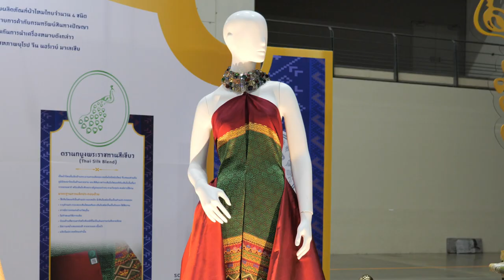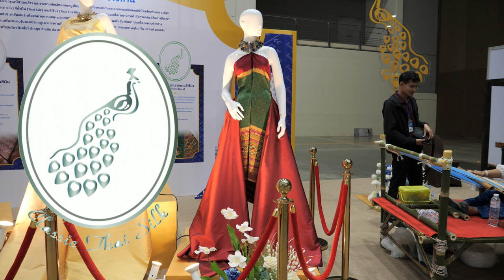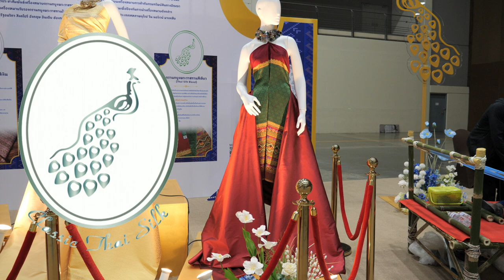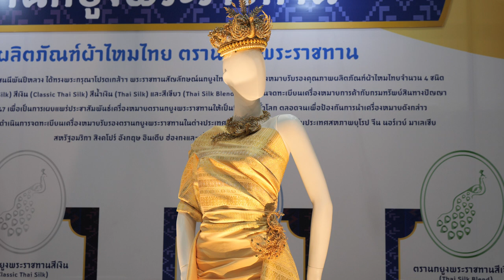ผ้าไหมตรานกยูงพระราชทาน มาตรฐานไทยไม่แพ้ชาติใดในโลก